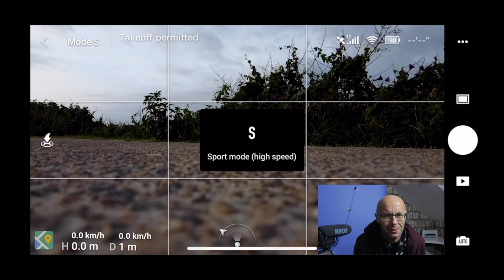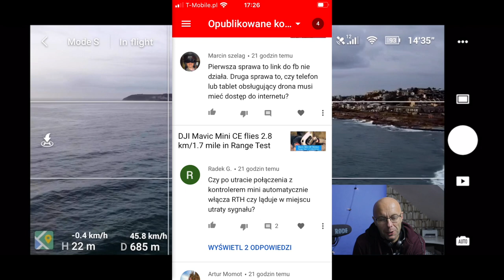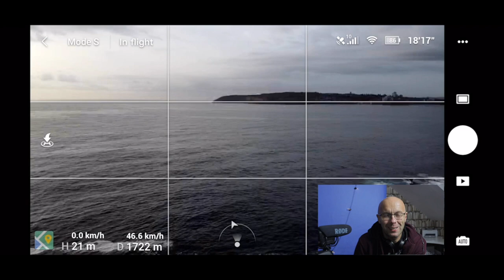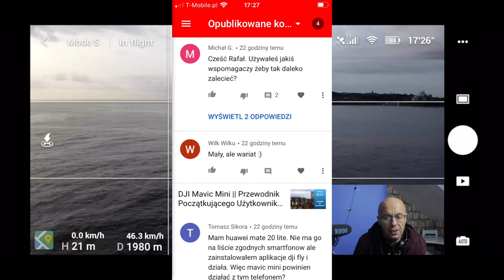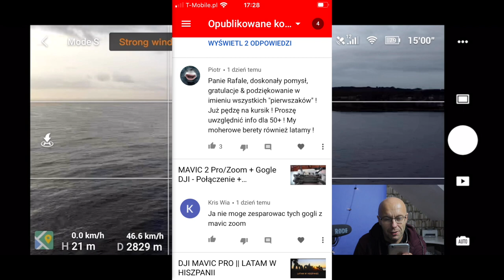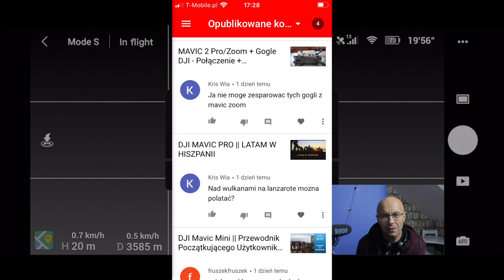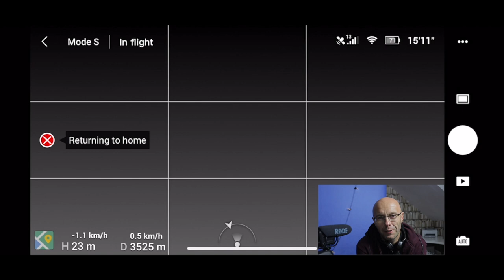Czy Można Latać🚁nad Wulkanami, czyli Q & A👍 || Odpowiadam na Wasze Pytania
▸Dołącz do Społeczności " Latam Dronem od DJI":
Zalinkowany materiał stanowi formę szczegółowej instrukcji obsługi z przykładami, po polsku dla osób, które wolą formę video od tekstu.